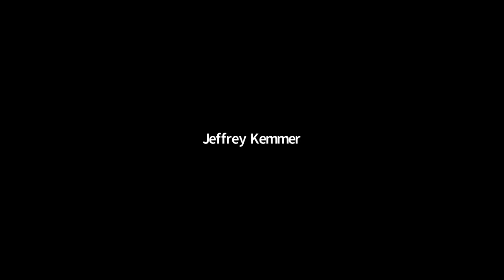New you can use by Jeffrey Kemmer 10.28.2021